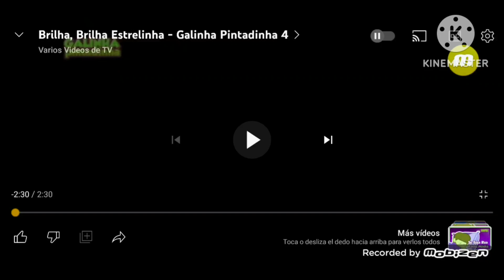Brilha Brilha Estrelinha- Nightcore